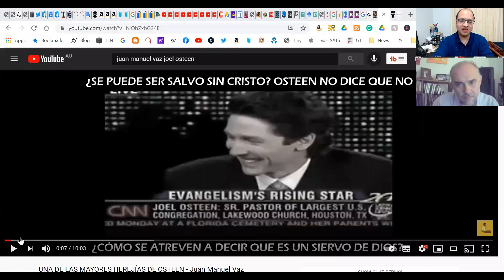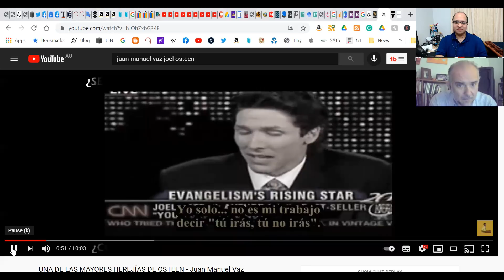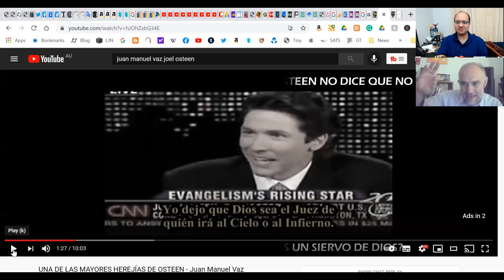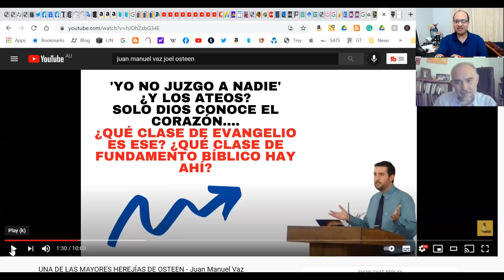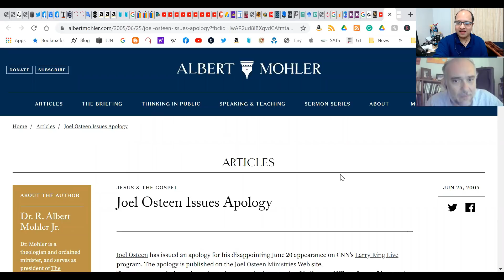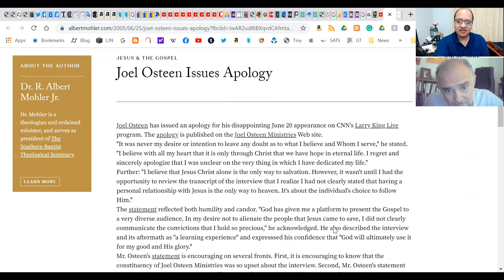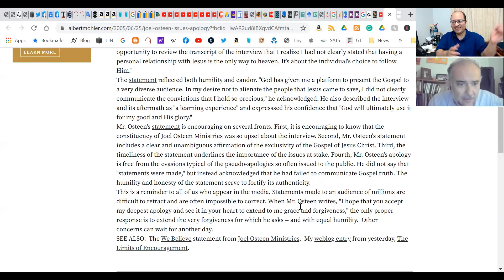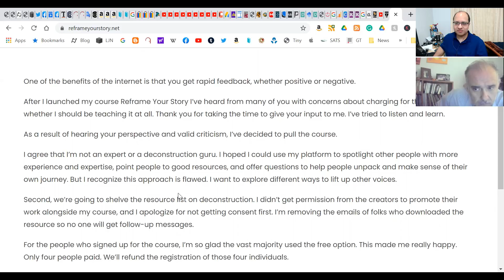Refutando a Juan Manuel Vaz y corrigiendo sus errores doctrinales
Los nuevos Youtubers se venden como paladines de la fe, pero en realidad reciclan controversias pasadas para ganar adeptos y dinero.
En esta ocasion, examinamos a Juan Manuel Vaz, y su metodo para polemizar y asi crear atencion y posicionarse como un mesias de la "sana doctrina". Lo que Vaz termina haciendo es mal informar a su audiencia,  ganar dinero, y crear un culto de personalidad a su persona, y no apunta a Cristo o la Biblia, que terminan siendo los instrumentos para los fines de Vaz, en lugar de ser los protagonistas y centros del mensaje que cualquier cristiano debe de dar.
Esperamos que Vaz, y aquellos que siguen el metodo que el sigue, puedan reflexionar, ver el daño que le causan a la iglesia, poner sus ambiciones a un lado, y enfocarse en el mensaje del evangelio.